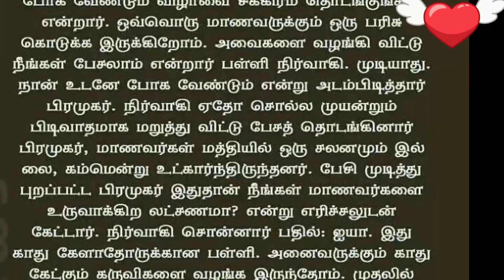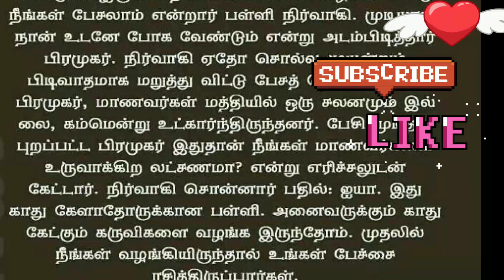இதையும் கொஞ்சம் படிங்க பாஸ்